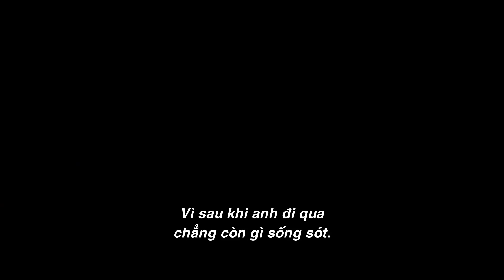THE NOVEMBER MAN - SÁT THỦ THÁNG MƯỜI MỘT (Trailer chính thức)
Một cựu điệp viên CIA tưởng chừng đã rời bỏ công việc để sống những ngày yên ổn, nhưng bất ngờ một nhiệm vụ khẩn cấp đã được giao cho ông. Trớ trêu thay, nhiệm vụ này đã đẩy ông vào thế đối mặt với người học trò cũ do chính tay mình đào tạo, liệu cuộc sư đồ tương tàn này sẽ mang đén kết cục gì?

Bộ phim hành động trinh thám hấp dẫn với sự tha gia của nhiều gương mặt diễn viên danh tiếng THE NOVEMBER MAN - SÁT THỦ THÁNG MƯỜI MỘT sẽ ra mắt khán giả toàn quốc từ ngày 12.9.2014.